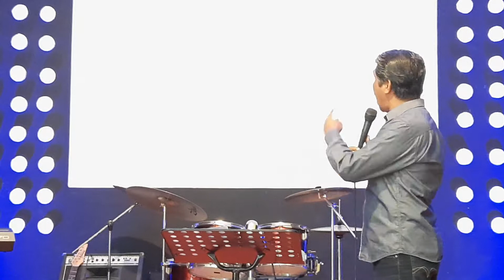AKIBAT RAGU AKAN KUASA TUHAN BY Ps JERY ADOE, S.TH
Salah satu penyakit rohani yang paling berbahaya ada keraguan atau Ragu. dan dalam khotbah ini akan dibahas mengenai Akibat ragu akan kuasa Tuhan. mereka yang ragu akan Tuhan maka fatal hidupnya.